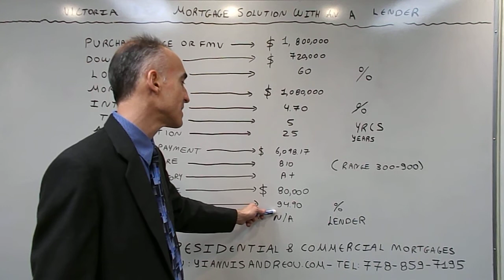Victoria Equity Mortgage Solution with an A Lender - Credit score of 810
The video focuses on terms and benefits available on a mortgage via an A Lender that provides a solution based on Equity.  You can review the most updated Rates by Credit Score, Unique Mortgage Solutions and a Credit Improvement Guide on the following PDF document